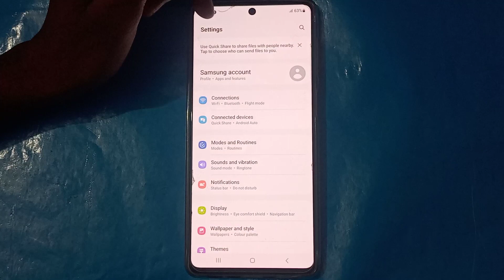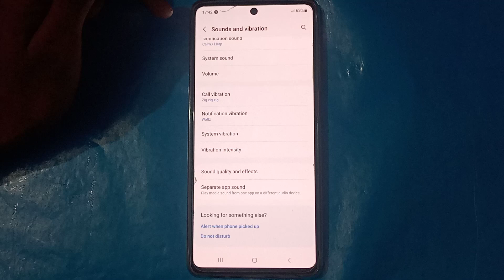how to set notification sound in samsung galaxy S21 FE 5g